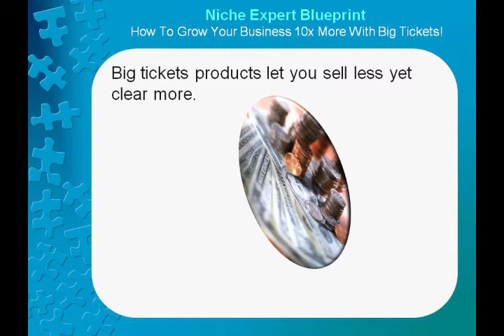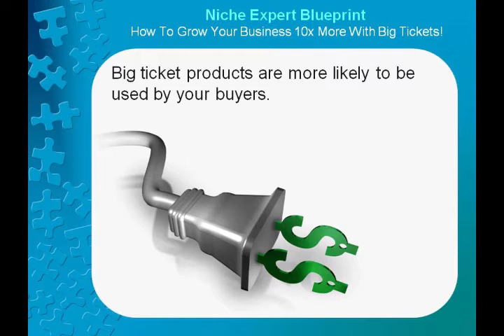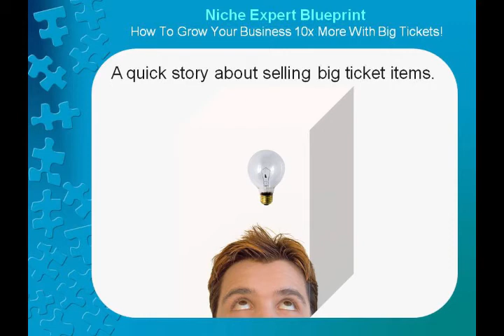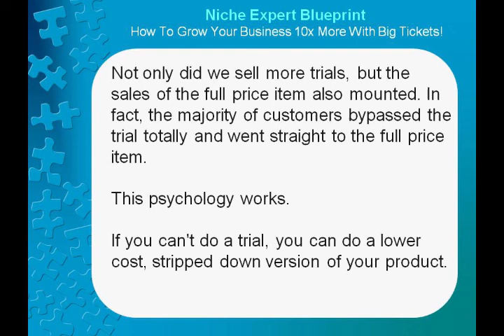Niche Expert Blue Print Video Tutorial 9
If you want to start your own niche site within the next few hours that is going to bring you massive profits month after month, then these video tutorials is what you've been looking for.
With just $1.99/month, you enjoy the values are more than $100 dollars monthly and new internet web business marketing videos are added monthly too.

Last but not least, feel free to visit our